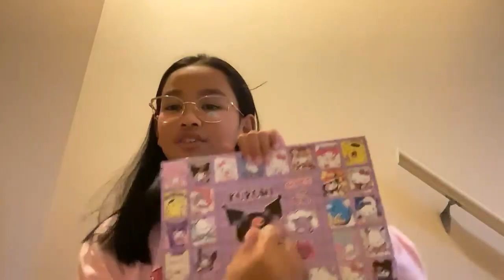Day 1 of 40 day advent calendar